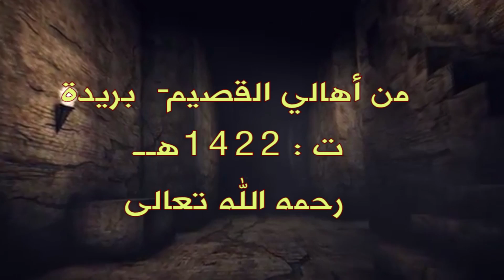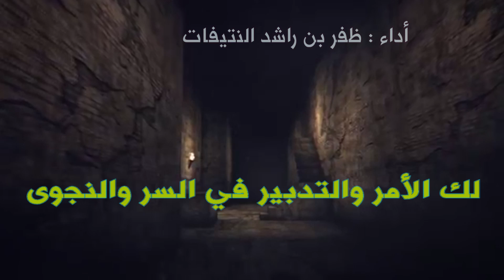مناجاة للشيخ الزاهد فهد بن عبيد آل عبدالمحسن رحمه الله ! بصوت / ظفر النتيفات